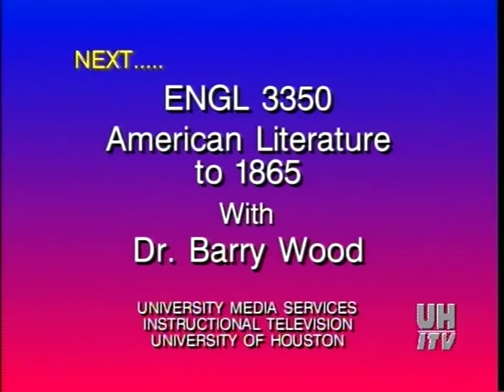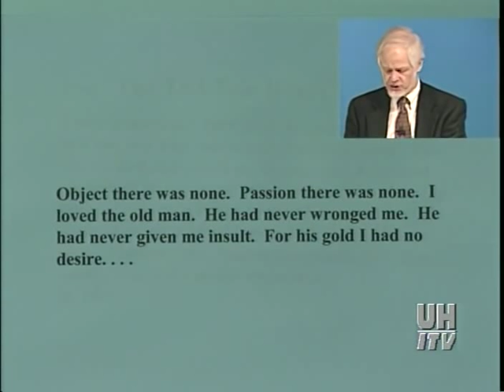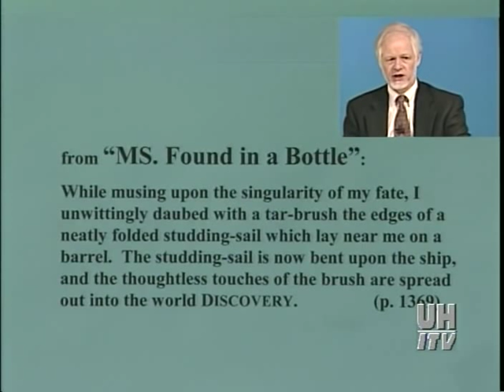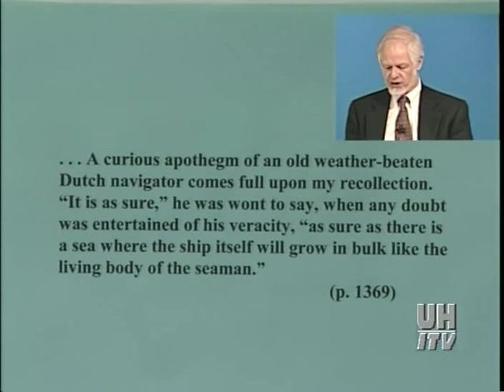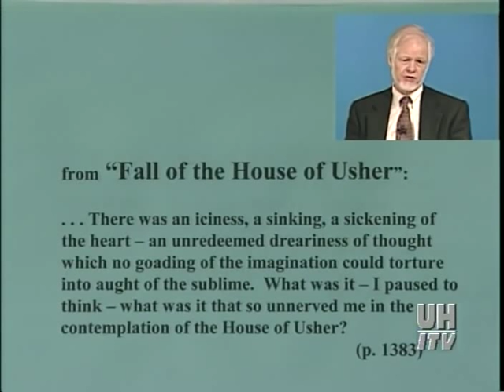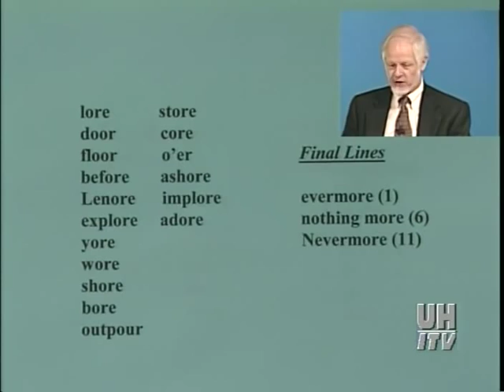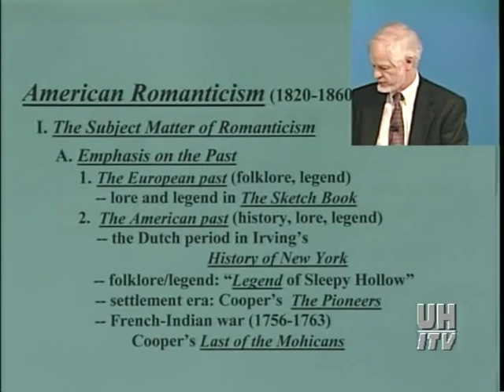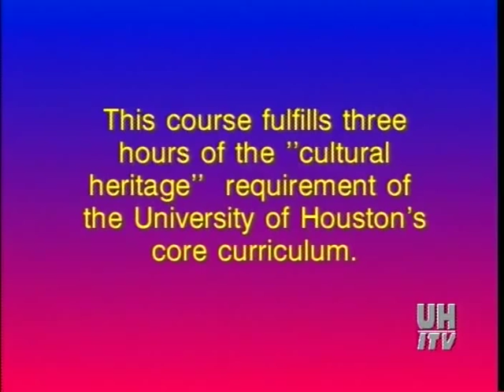Edgar Allen Poe: Tales of Mystery and Terror